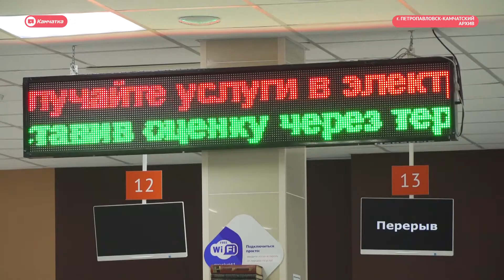Лучший МФЦ на Камчатке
Камчатский многофункциональный центр признан лучшим в России. Во всероссийском конкурсе участвовали 148 центров из 71 субъекта. Оценивали и оперативность, умение работать с клиентами и общий уровень сервиса в 2019 году.